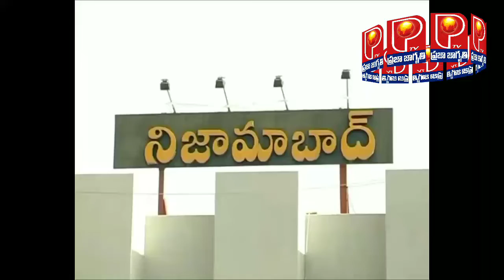ఘనంగా బక్రీద్ || PRAJA JAGRITHI TV || NIZAMABAD